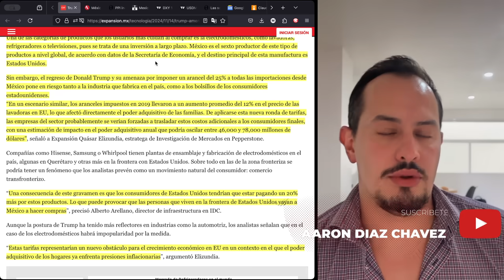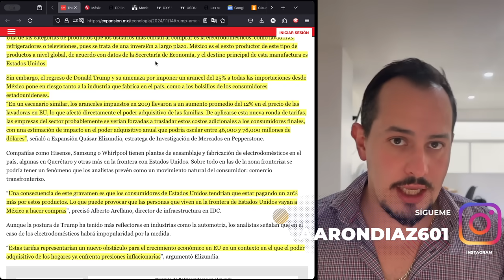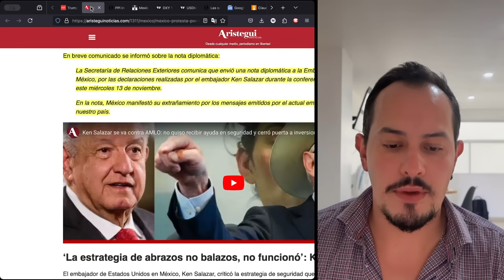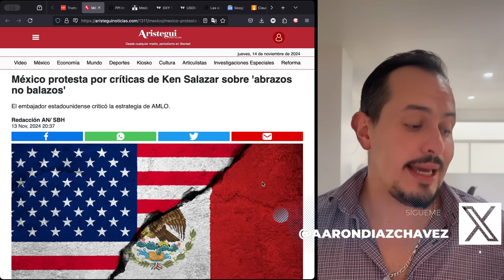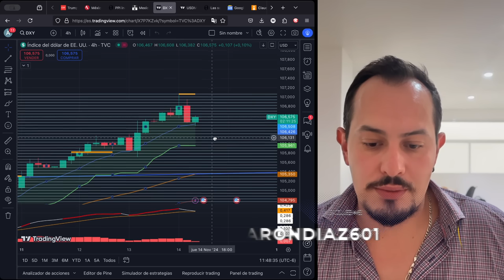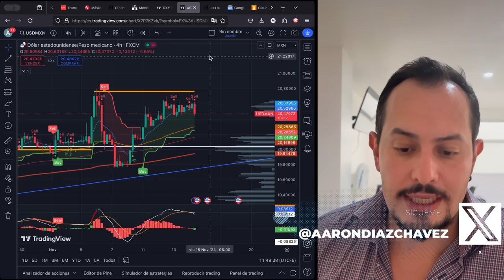¡PESO MEXICANO DETIENE CAIDA! LOGRA UN MOMENTO DE RESPIRO